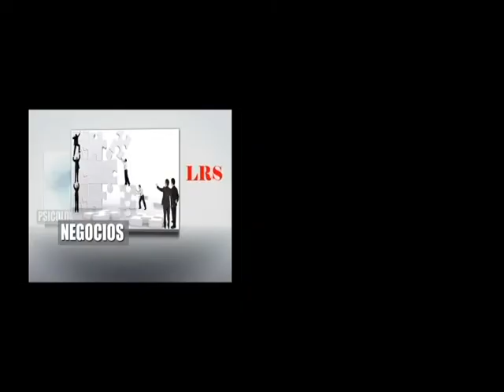Segundo Rosero Entrevista en La Revista Semanal TV Programa 07-01-12 Parte Final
Programa transmitido por Canal Sur todos los domingos a las 11:00 a.m. (Zona este) de los Estados Unidos y en simultáneo por nuestra web